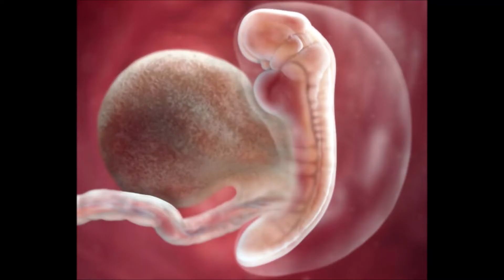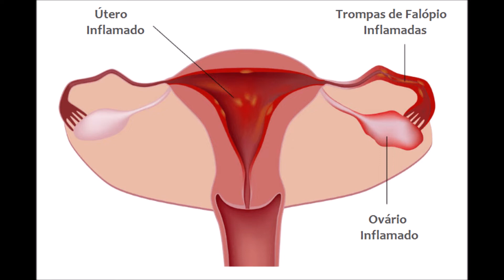INFLAMAÇÃO DO ÚTERO- MN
Inflamação no útero: principais sintomas e suas causas e como fazer o tratamento adequado.

E-Mail Contato Profissional, não me mandem SPAM, bloqueio sem ler